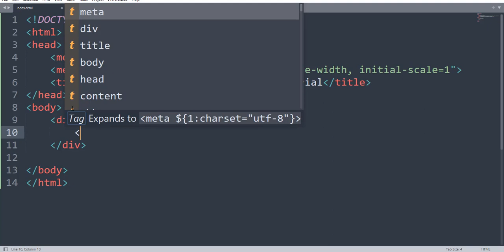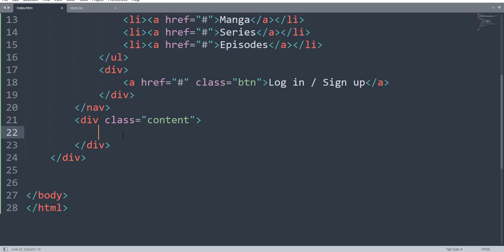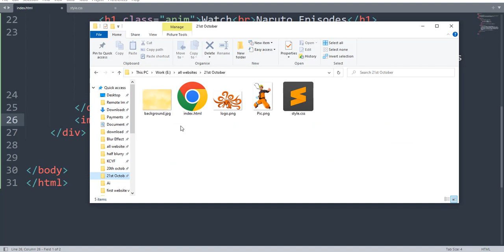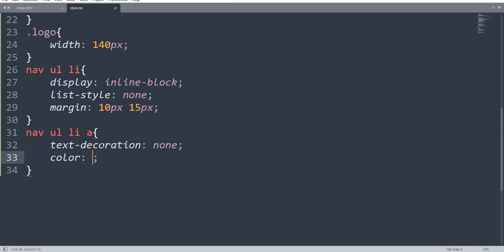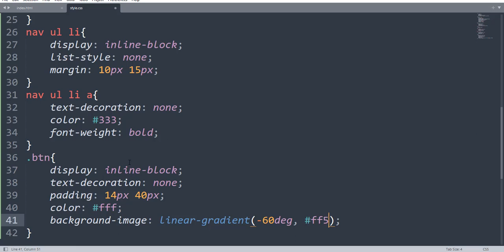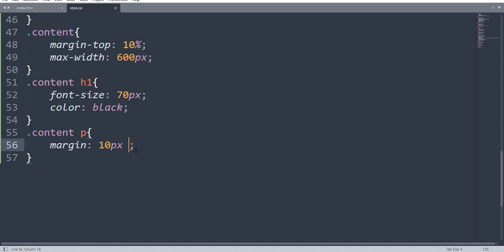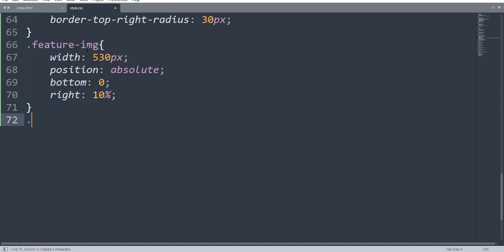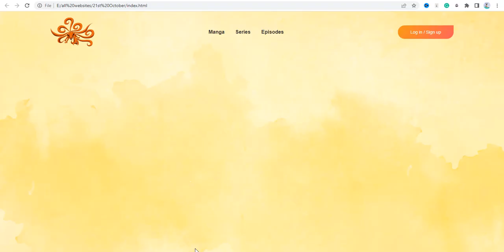How To Make Website Using HTML And CSS | Website Design With HTML And CSS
Easy Tutorials
 html,
css, website design,
UI design,
front end design,
visual arts, web design,
html and css,
html tutorials,
CSS tutorials,
HTML website,
technology,
education,
engineering,
computer engineering,
programming,
coding
website responsive HTML CSS
website using HTML CSS
website design HTML CSS
Naruto fan
kakashi fan
kakashi hatake
kakashi hatake fan
html css
JavaScript tutorial
website design for beginners
how to make website
anime
anime edits
html css
html tutorial for beginners
css tutorial
web design
web design tutorial
estilos css en html
how to learn HTML for Beginners
how to web design for Beginners
html css website design tutorial
html e css
html y css
web design tuorial
create a website using html and css
html web page design tutorial
web design
website design turoail for beginners
homepage design in html css
website making
website using html and css